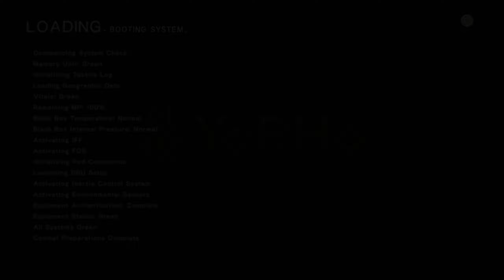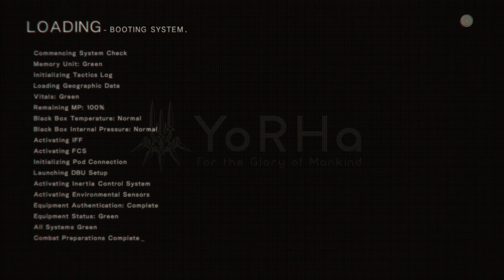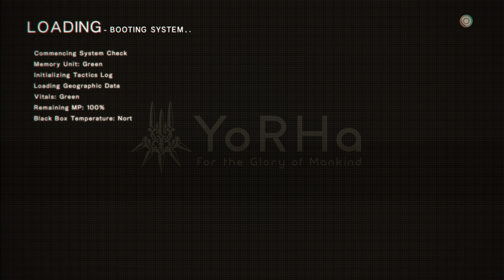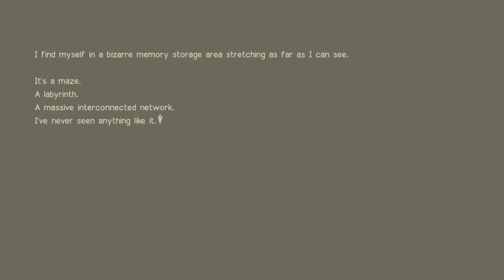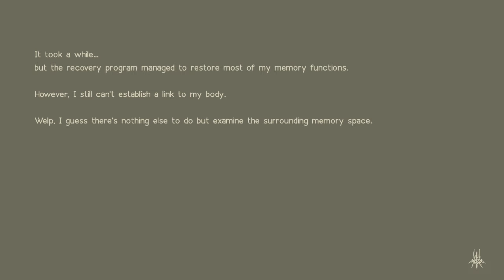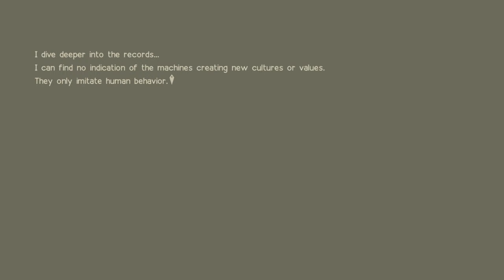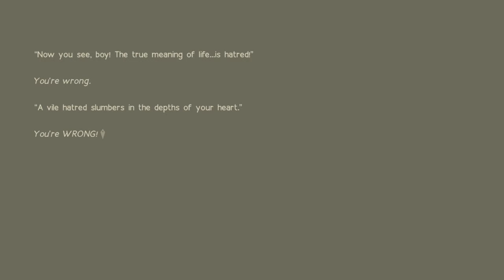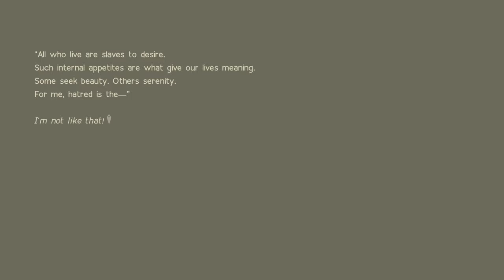Nier: Automata 9S PART5 HACKING (2017 GAME A-RPG)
Nier: Automata is a 2017 action role-playing game developed by PlatinumGames and published by Square Enix. It is a sequel to the 2010 video game Nier, itself a spin-off and sequel of the Drakengard series.
Great soundtrack and unique gameplay.